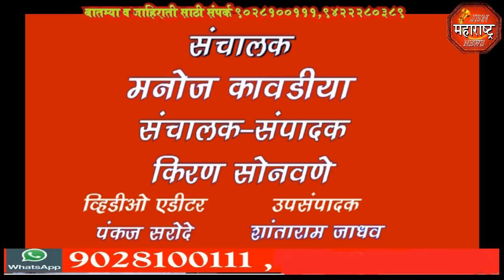jbn maharashtra news jalgaon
आज जामनेर मध्ये मान्सूनचा पहिला  पाऊस बरसला नागरिकात आनंदाचे वातावरण